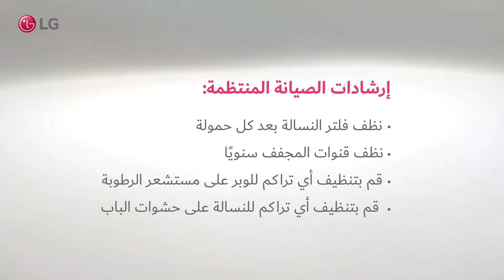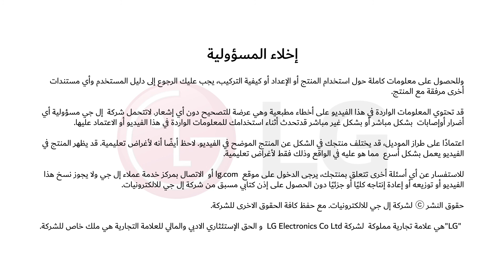مجفف ال جي | تنظيف المجفف والعناية به من إل جي - الصيانة | LG Dryer Clean and Care - Troubleshooting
إرشادات الصيانة المنتظمة:
نظف فلتر النسالة بعد كل حمولة
نظف قنوات المجفف سنويًا
قم بتنظيف أي تراكم للوبر على مستشعر الرطوبة
قم بتنظيف أي تراكم للنسالة على حشوات الباب
نظف مرشح النسالة باليد أو بالمكنسة الكهربائية بعد كل حمولة.
يمكن استخدام الماء ويجب أن يكون المرشح جافًا تمامًا قبل إعادة إدخاله مرة أخرى في مكانه.
نظف تجويف الأسطوانة لمنع التراكم المحتمل.
يوصى بوضع 3 قطع على الأقل من الملابس في المجفف عند استخدام ميزة IM لدورة البخار لتجفيف ملابسك بشكل فعال.